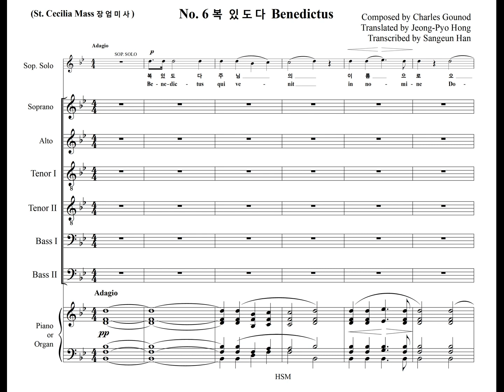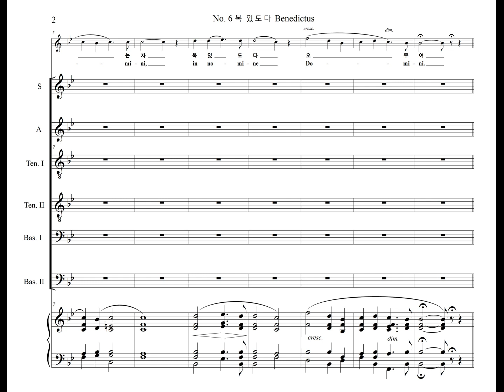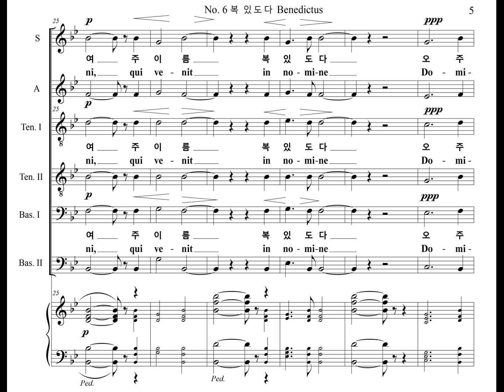구노의 장엄미사, No. 6 복 있도다 Benedictus, St. Cecilia Mas (Tenor II Part)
구노의 장엄미사 중 6번 "복 있도다" 의 테너 2 파트를 올립니다.
The Second Tenor Part of the St. Cecilia Mass No. 6, "Benedictus" Composed by Charles Gounod, is uploaded.

** 합창악보에 박자를 세기 편하게 하기 위해서 빔을 박자 단위로 묶었습니다.
To make it easier to count the beats in the choir part score, we bundled the beams in beat units.